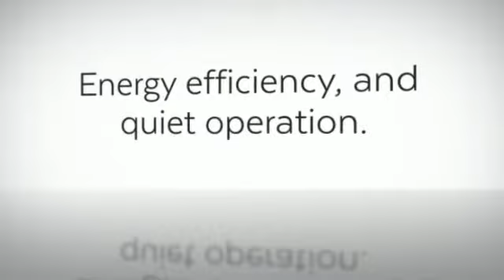Klimaire Aire Mini Split in Minisplitwarehouse.com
Klimaire Aire Mini Split. With a ductless system, because the indoor unit is located within the targeted space, there is no air/energy leakage through duct loss.